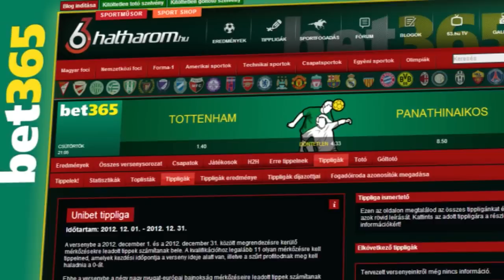A horvátok jók, de törékenyek - Borsos Attila - hatharom.hu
A magyar férfi kézilabda-válogatott másodedzője, Juhász István, és Borsos Attila a magyar szövetség elnökségi tagja a Hathárom Tv-nek elmondták, hogy mit várnak a Horvátország elleni világbajnoki mérkőzéstől, és hogy szerintük miért jár a horvát kézilabda férfi vonalon a magyar előtt.